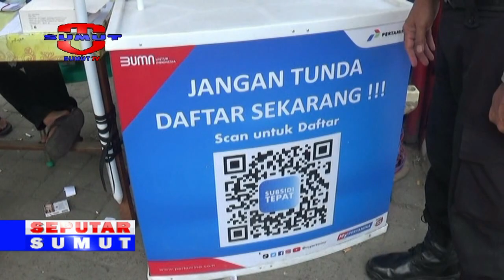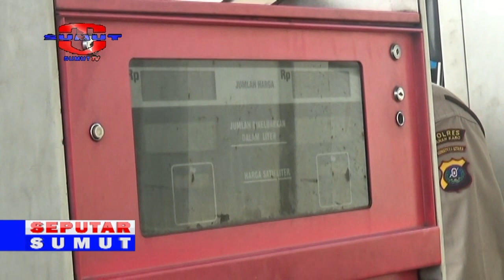PENERAPAN PEMBELIAN SOLAR SUBSIDI VIA BARCODE MENDAPAT PENGAWALAN POLISI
Hari Pertama Diberlakukannya Pembelian Bbm Solar Subsidi Melalui Qr Barcode Di Beberapa Titik Spbu Di Kabupaten Karo/ Sumatera Utara/ Mendapat Pengawalan Dari Petugas Kepolisian// Pengendara Diimbau Untuk Tidak Panik Jika Belum Bisa Mendaftarkan Kendaraannya/ Dikarenakan Masih Diberikan Waktu Beberapa Hari Kedepan//

Saksikan info berita terkini di :
SEPUTAR SUMUT PAGI : Setiap hari Pukul 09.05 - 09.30 WIB
SEPUTAR SUMUT SIANG : Setiap hari Pukul 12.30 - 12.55 WIB
SEKILAS SUMUT : Setiap hari Pukul 12.55, 14.00 dan 15.00 WIB